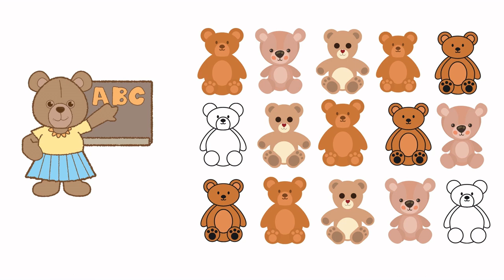SEA ANIMALS FOR KIDS | LEARN SEA ANIMALS FOR TODDLERS | SEA ANIMAL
Watch this video to learn different sea animals for kids and toddlers.

Kids Videos,
Children Educational Videos,
Children Learning Animals,
Child Learning,
Kids Learning,
Child Education,
Children Learning,
Children Education,
Kidergarden School,
Play and Learn,
Quiz,
Children Quiz,
Kids Quiz,
Children School,